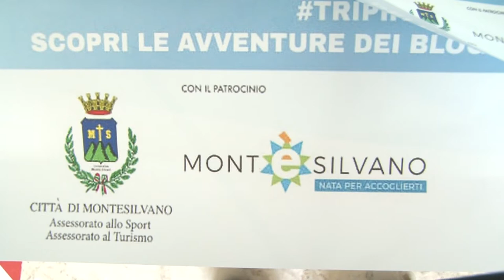Turismo: presentato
Si chiama Tripinmontesilvano il progetto di promozione turistica destinato a valorizzare il territorio cittadino grazie ai travel blogger e l'uso dei social.